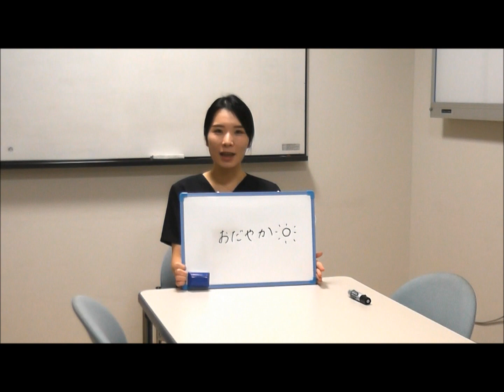研修医の声「田川の印象」（令和5年2月撮影）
令和5年2月に田川市立病院の3人の研修医の先生方に答えていただきました。